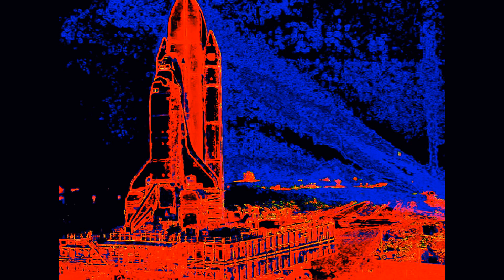Imagens em 3D a olho nu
3D IMAGES